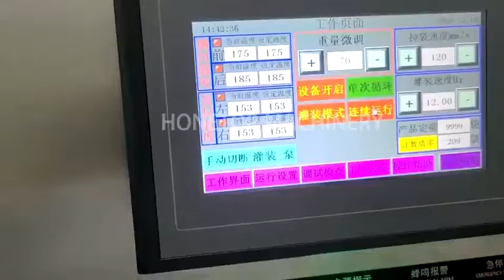cooking oil bag packing machine